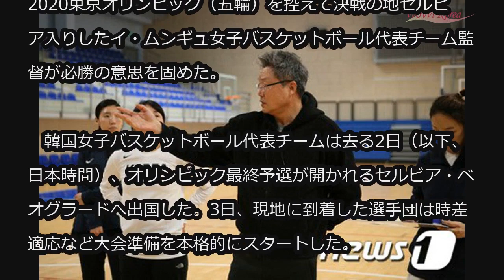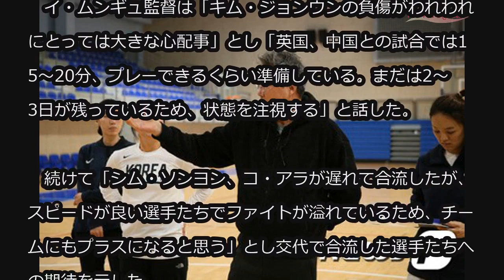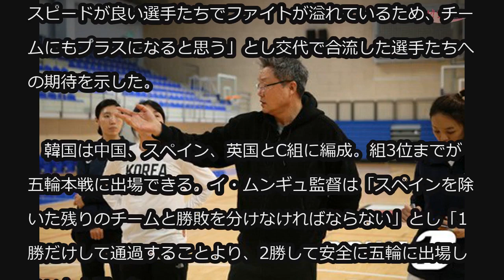韓国女子バスケットボール監督「2勝で五輪へ行きたい」 (2/4)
韓国女子バスケットボール監督「2勝で五輪へ行きたい」

2020東京オリンピック（五輪）を控えて決戦の地セルビア入りしたイ・ムンギュ女子バスケットボール代表チーム監督が必勝の意思を固めた。

　韓国女子バスケットボール代表チームは去る2日（以下、日本時間）、オリンピック最終予選が開かれるセルビア・ベオグラードへ出国した。3日、現地に到着した選手団は時差適応など大会準備を本格的にスタートした。

　イ・ムンギュ監督は「選手たちが一晩中飛行したからか、初日はよく寝たようだ」とし「しかし、きょう（4日）から調整をしっかりしなければならない。一日経ったら時差を克服すると思う」と現在の選手団の状況を伝えた。

　代表チームは悪材料を抱えている状況だ。キム・ジョンウンがアキレス腱の負傷で正常なコンディションを維持できずにいる上、シン・ジヒョンとユン・イェビンも負傷のためコ・アラとシム・ソンヨンに交代した。

　イ・ムンギュ監督は「キム・ジョンウンの負傷がわれわれにとっては大きな心配事」とし「英国、中国との試合では15～20分、プレーできるくらい準備している。まだは2～3日が残っているため、状態を注視する」と話した。

　続けて「シム・ソンヨン、コ・アラが遅れて合流したが、スピードが良い選手たちでファイトが溢れているため、チームにもプラスになると思う」とし交代で合流した選手たちへの期待を示した。

　韓国は中国、スペイン、英国とC組に編成。組3位までが五輪本戦に出場できる。イ・ムンギュ監督は「スペインを除いた残りのチームと勝敗を分けなければならない」とし「1勝だけして通過することより、2勝して安全に五輪に出場したい」と語った。